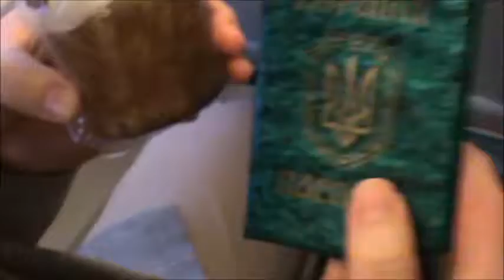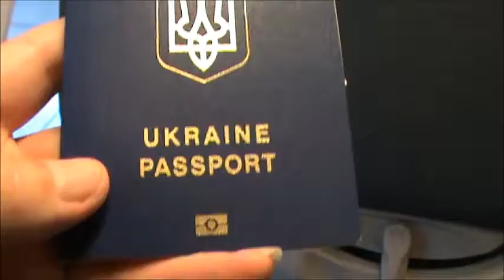Пасха в самолёте. Поздравление от авиакомпании МАУ)